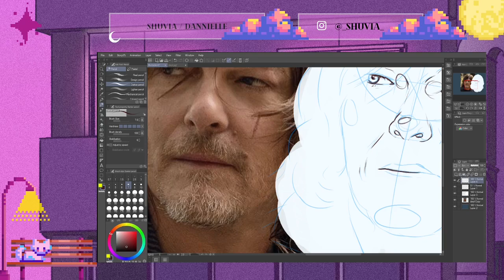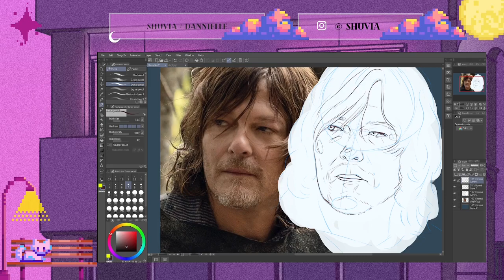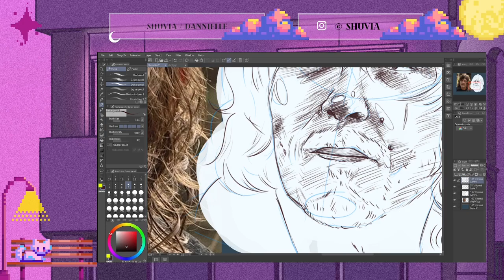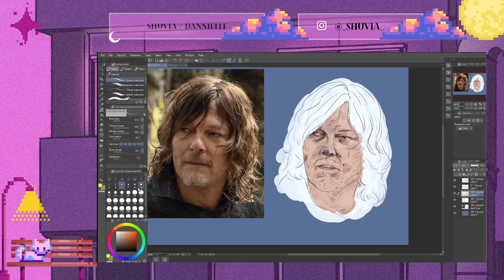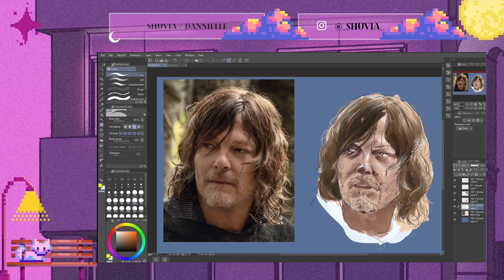SPEED PAINTING DARYL DIXON + cozy playlist // ART & ANXIETY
Full Digital Drawing Process// CLIP Studio Paint